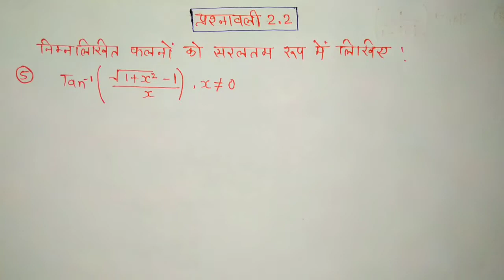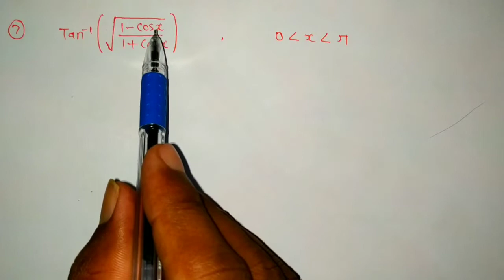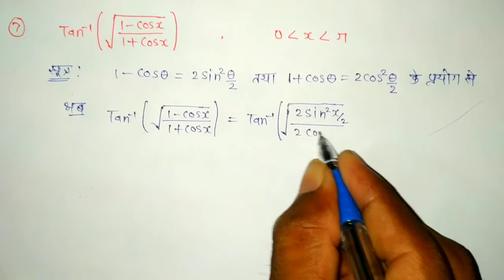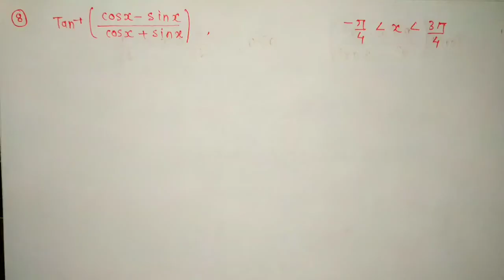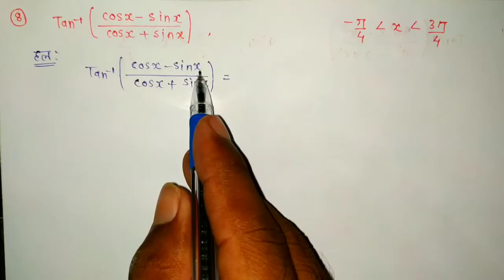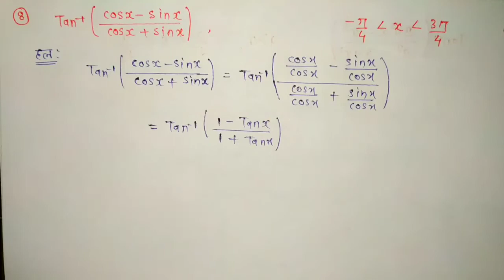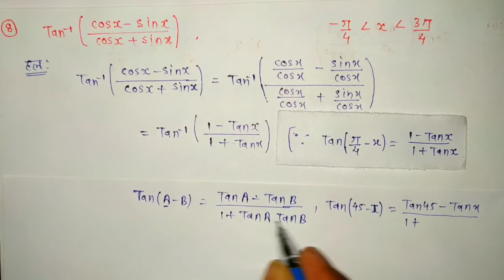कक्षा 12 वीं गणित अध्याय 2 प्रतिलोम त्रिकोणमितीय फलन प्रश्नावली 2.2 के प्रश्न 5 से 10 तक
हिंदी मीडियम NCERT गणित कक्षा 12अध्याय 2 प्रतिलोम त्रिकोणमितीय फलन की प्रश्नावली 2.2 के प्रश्न क्रमांक 5 से 10 तक के सभी प्रश्नों को आसान तरीके से समझाया गया है